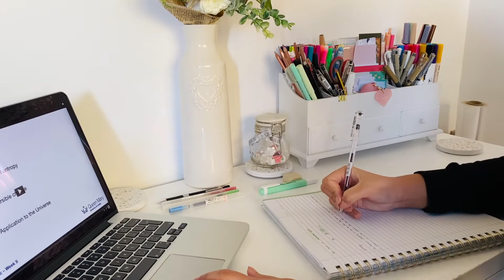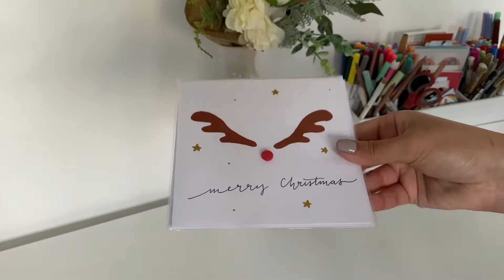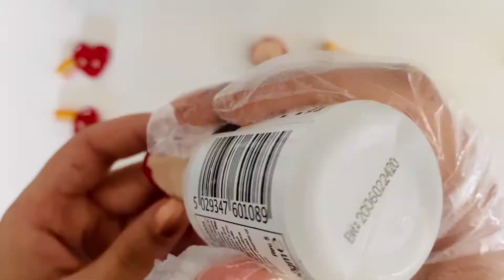STUDIO VLOG ☆ 06 | Uni Work and Clay Pins!!!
Hey guys :) this a October Novermberish vlog and just in time to watch before the Christmas vibes set in. I made some new clay pins for my shop and got motivated to get stuff done!